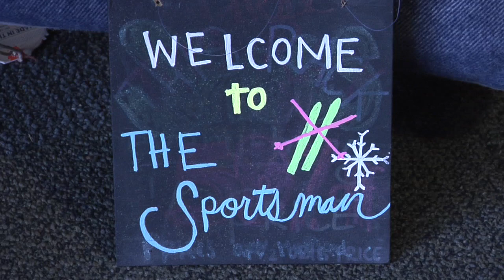Wool Underwear - The Sportsman